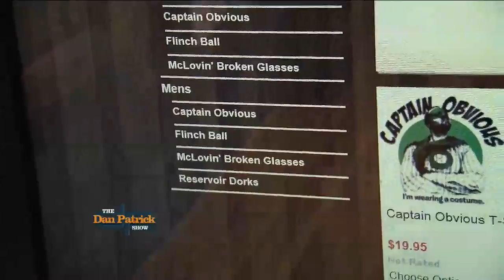DP Cold Open (Dan Patrick Holiday Shirts) 12/4/13